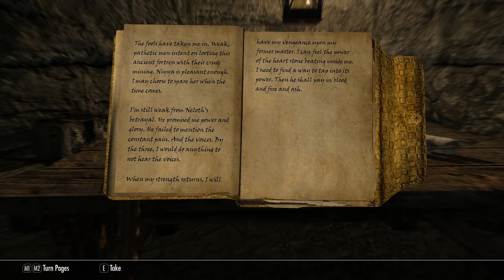Skyrim Special Edition - Let's Play Gameplay – Mortal Kombat In Skyrim??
The Elder Scrolls V:  Skyrim Special Edition full LP for the PC.  I hope you all enjoy as much as I did :)
This is considered a fantasy, RPG, and exploration game.
**  We are playing on legendary difficulty.
**  Playing with several mods for quality of life and overall enjoyment!